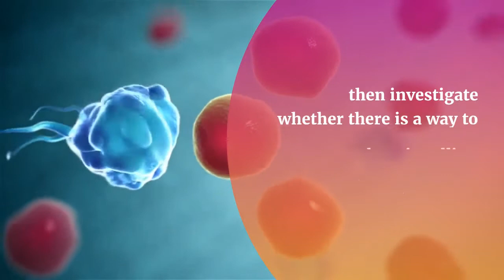U of A precision health - Looking to prevent cancer deaths caused by cachexia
University of Alberta researchers are investigating the role of a molecule in the development of cachexia, a potentially deadly muscle-wasting syndrome that affects many cancer patients.